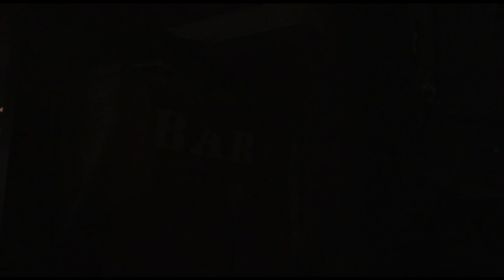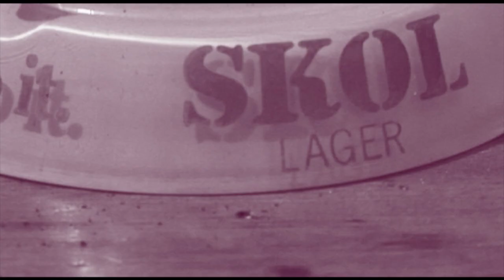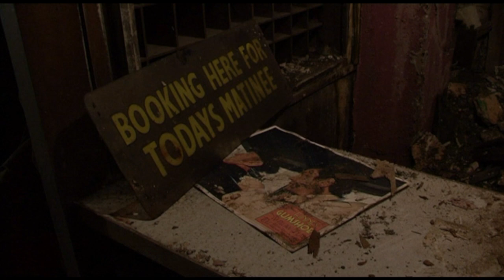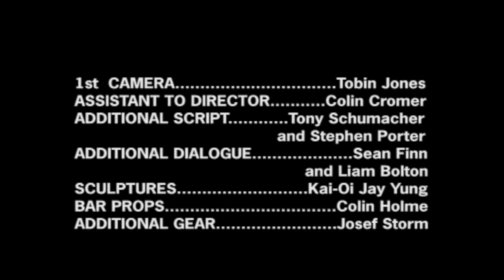Paul Rooney - The Futurist, 2008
Short film.

Commissioned by Tate Liverpool.